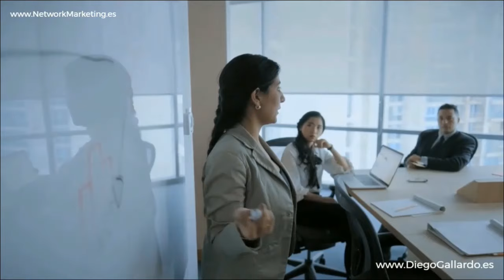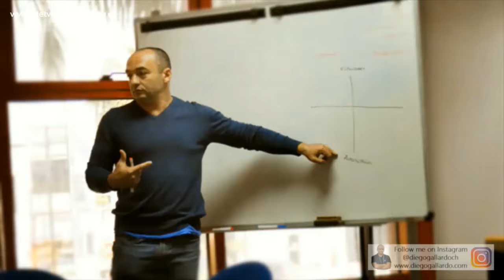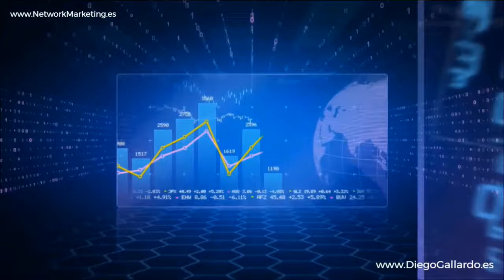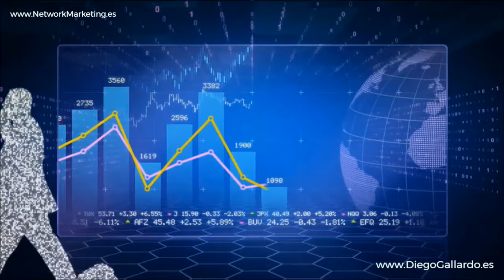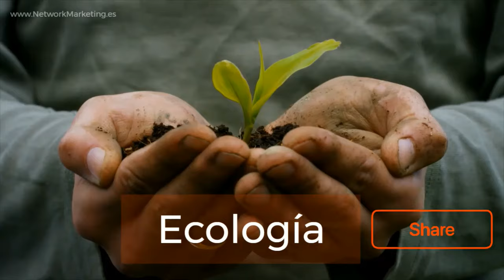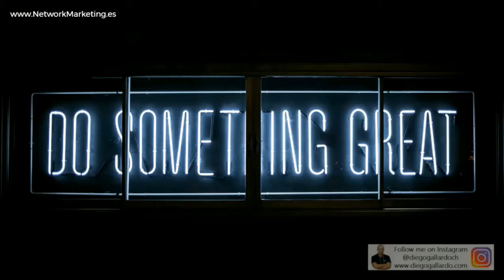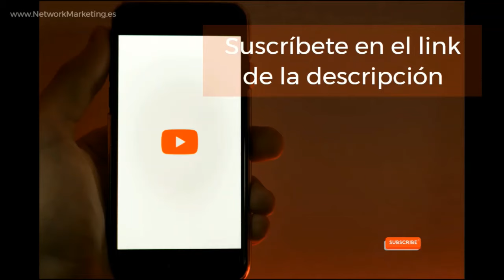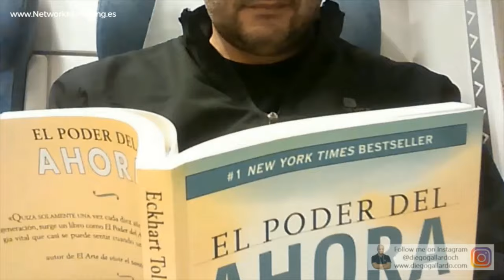El Valor de este Juego 💎 Susana y Vladimir Pándura Emprendedores Negocio MLM Network Marketing AMWAY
✅ ¡Bienvenidos a la conferencia "El Valor de este Juego en el Negocio Digital de Network Marketing de AMWAY" por Susana y Vladimir Pándura! 🌟 En esta inspiradora charla, Susana y Vladimir, emprendedores y líderes en network marketing, nos comparten su historia y las lecciones valiosas que han aprendido en su trayectoria en el Negocio Digital de AMWAY. 🚀 Para ellos, el triunfo en este negocio llega de la mano de la valentía, la constancia y una visión clara del futuro.

Vladimir, ingeniero civil de profesión, nos cuenta cómo decidió entrar en AMWAY atraído por tres aspectos clave: bajo riesgo financiero, ingresos acumulativos y la oportunidad de construir un negocio familiar. 💼 Mientras Vladimir vio el potencial de inmediato, Susana tenía algunas dudas, pensando que se trataba de "tocar puertas". Sin embargo, con el tiempo y la guía de eventos y materiales educativos, ambos descubrieron el verdadero enfoque del negocio: apoyar a otros a alcanzar sus sueños y construir un futuro sólido. 🌱

📚 Susana y Vladimir aprendieron que el network marketing no se trata solo de ventas, sino de desarrollar habilidades de liderazgo y colaboración. Su compromiso con la comunidad y la responsabilidad de guiar a otros fueron motivaciones poderosas para seguir adelante. Aunque tuvieron que hacer sacrificios, sabían que eran temporales y que el trabajo arduo valdría la pena. Sus talentos individuales y su capacidad para complementarse mutuamente les permitieron construir una red sólida y motivar a otros a seguir sus pasos. 💪

💡 Esta conferencia es un llamado para quienes buscan una oportunidad de cambio en sus vidas y quieren construir un negocio que no solo genere ingresos, sino que también deje un impacto positivo. Susana y Vladimir nos demuestran que cualquier persona con valentía y determinación puede alcanzar el éxito en AMWAY, siempre que esté dispuesta a aprender y a persistir. 🎯

Si estás listo para conocer el verdadero valor de este negocio y explorar cómo el network marketing puede ser el camino hacia la independencia financiera y el desarrollo personal, ¡esta conferencia es para ti!